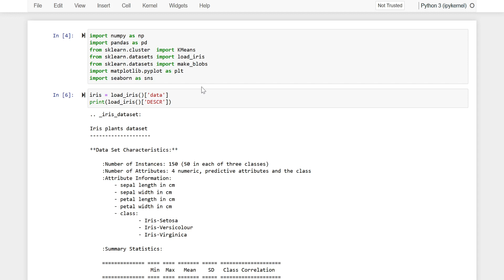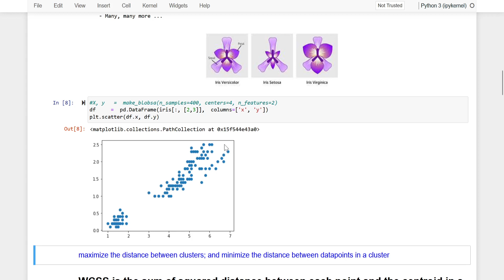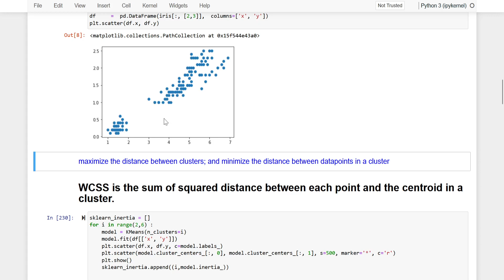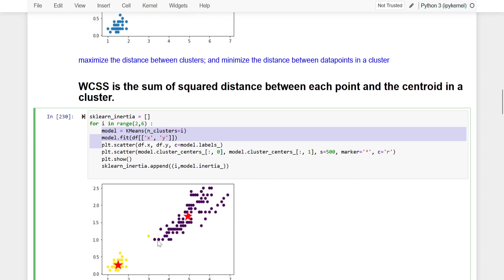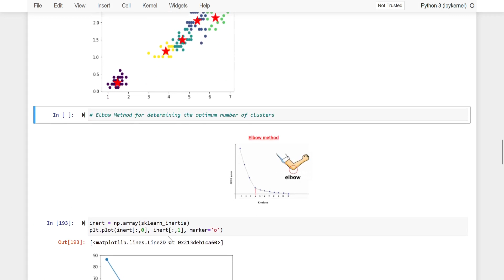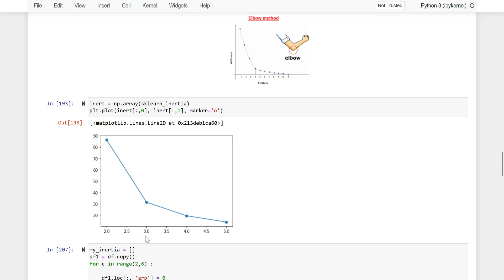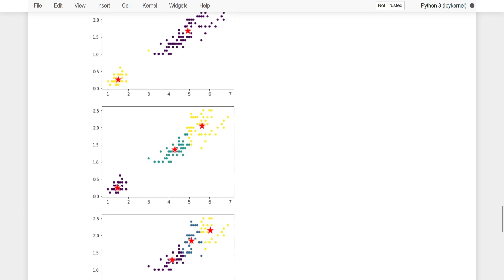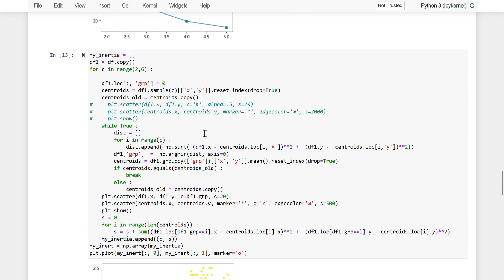K-Means - Elbow Method (Optimum Number of Clusters)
Discussion on how we can decide upon the optimum number of clusters for any given dataset